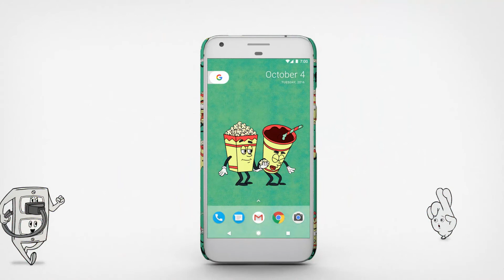Jeremy Scott Live Case: Movie Time